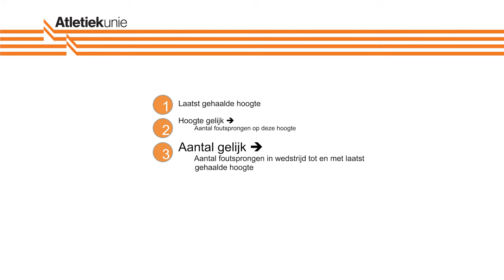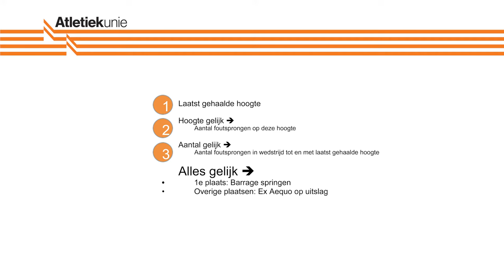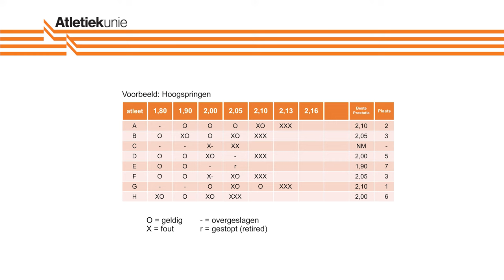Atletiekunie juryfilm Uitslagbepaling (pols)hoog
In deze jury instructievideo voor atletiek wordt uitgelegd hoe de uitslag bij hoogspringen en polsstokhoogspringen wordt opgemaakt.